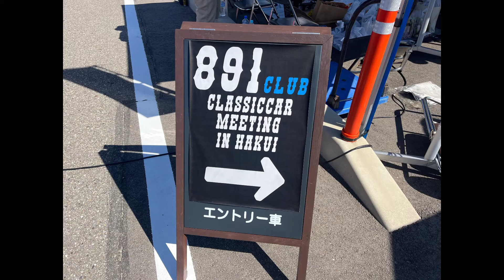超レア！クラシックカー 羽咋市 by 891club 2022.10.2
初めてクラシックカーの祭典にお邪魔しました😊
オーナーさんの愛を感じられるクラシックカーって良いですね😄